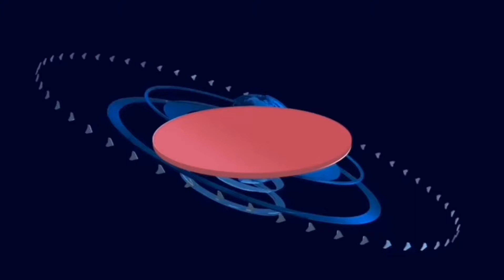Sector de Corocito corredor turistico en Pereira